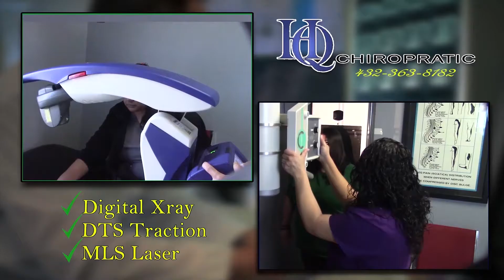DRB MEDIA COMMUNICATIONS DIGITAL NEWS(122018)-RETIREMENT PARTY FOR CHIEF DEPUTY RODDY EATON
DRB MEDIA COMMUNICATIONS DIGITAL NEWS(122018)-RETIREMENT PARTY FOR ECTOR COUNTY SHERIFF'S OFFICE CHIEF DEPUTY RODDY EATON